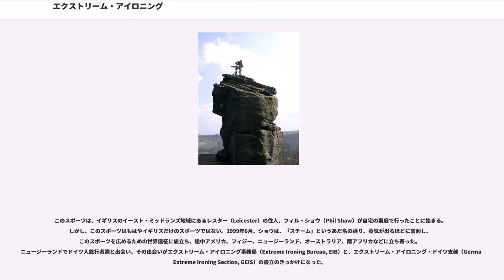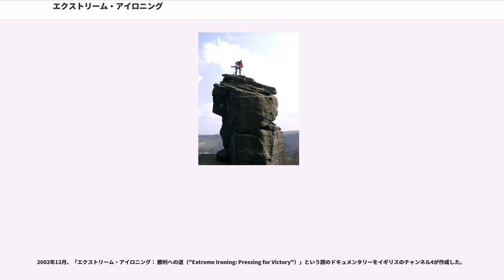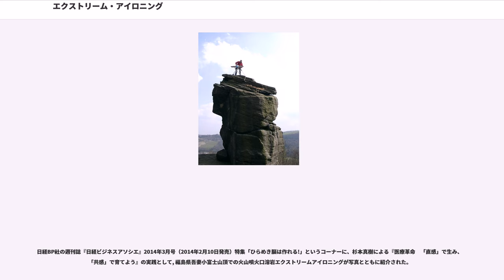エクストリーム・アイロニング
エクストリーム・アイロニング（エクストリーム・アイロニング、）は、人里離れた場所でアイロン台を広げて服にアイロンを掛けるエクストリームスポーツである。このスポーツのプレイヤーはアイロニスト と呼ばれる。

行なう場所としては、難易度の高いクライミングを伴う山の斜面や、森、カヌーの上、スキーやスノーボードの最中、大きな銅像の頂上、大通りの真ん中などがあり、アイロン掛けの目的をほとんど無視して、スキューバ・ダイビングをしながら行うこともあるほか、パラシュート降下中、湖の氷上でも行われた。これらのパフォーマンスは個人および団体でも行われる。

メディアの一部では、これが本当にスポーツであるかという議論があり、多くの場合それは広く冗談であると考えられている。

「極限状態の場所で平然とアイロン台を出し、涼しい顔でアイロンがけを行う」事が基本原則であり、「衣服のシワを伸ばす」という本来のアイロンがけの目的は重要視されない。その為、海中や砂漠の真ん中も当然このスポーツの舞台となり得る。極限の自然環境下ではアイロンを稼働させる為の電源を確保する事は不可能に近い為、昔ながらの火延し鏝（電気が存在しなかった時代の、本来のアイロン）や充電式の物を使用したり、ガスバーナーでアイロン台の下から衣服を直接温めてアイロンがけをするという手法がとられる場合が多い。

エクストリーム・アイロニングは、エクストリームスポーツを行う刺激と、アイロンをすっきりと掛けたときに得られる満足感を組み合わせたものと言われる。このスポーツは一見パロディやいたずらのように見えるが、アイロニストたちの多くは極めて真剣である。ガーディアン紙はこのスポーツについて、イギリス人の持つエキセントリシティ（eccentricity：奇行）の伝統を踏襲したスポーツと紹介している。現在この競技に関するイベントの多くに、家電製品のメーカーであるロウェンタ社（Rowenta）がスポンサーとして参加している。

競技人口は、欧米を中心におよそ700人とされている。

このスポーツは、イギリスのイースト・ミッドランズ地域にあるレスター（Leicester）の住人、フィル・ショウ（Phil Shaw）が自宅の裏庭で行ったことに始まる。しかし、このスポーツはもはやイギリスだけのスポーツではない。1999年6月、ショウは、「スチーム」というあだ名の通り、蒸気が出るほどに奮起し、このスポーツを広めるための世界遠征に旅立ち、途中アメリカ、フィジー、ニュージーランド、オーストラリア、南アフリカなどに立ち寄った。ニュージーランドでドイツ人旅行者達と出会い、その出会いがエクストリーム・アイロニング事務局（Extreme Ironing Bureau, EIB）と、エクストリーム・アイロニング・ドイツ支部（German Extreme Ironing Section, GEIS）の設立のきっかけになった。

2002年9月には、初の世界大会がドイツ・ミュンヘン郊外のバレイ（Valley）で行われた。エクストリーム・アイロニング・ドイツ支部が開催したこの第1回世界大会は成功を収め、世界各国のメディアの注目を引き付けた。参加者はオーストリア、オーストラリア、クロアチア、チリ、ドイツ、イギリスなど世界各国から集り、10ヶ国の参加者の全8チームが競技を行った。

このスポーツが考案されて以後、本流からの分派を自称する、アーバン・ハウスワーク（Urban Housework、"都市における家事労働"）という、アイロン掛けの代わりに野外で掃除機を掛けるグループができつつある。このグループは自然環境を乱し、植物が腐食せず、堆肥化をしなくなるような行為を行うために、アイロニスト達からは邪道と見做されている。これらはナショナル・ジオグラフィックで紹介された。

2002年12月、「エクストリーム・アイロニング： 勝利への道（"Extreme Ironing: Pressing for Victory"）」という題のドキュメンタリーをイギリスのチャンネル4が作成した。

2003年のロウェンタ杯は、南アフリカのウォルフバーグ・クラック（Wolfberg Cracks）にある峡谷の上でアイロン掛けを行ったグループに贈られた。彼らは高さが30mもある峡谷上に渡したロープにぶら下がりながらアイロン掛けを行った。その年の後半フィル・ショウは「エクストリーム・アイロニング（Extreme Ironing）」という本(...